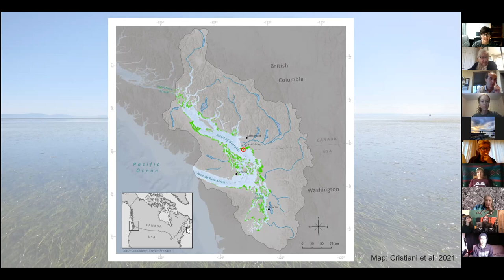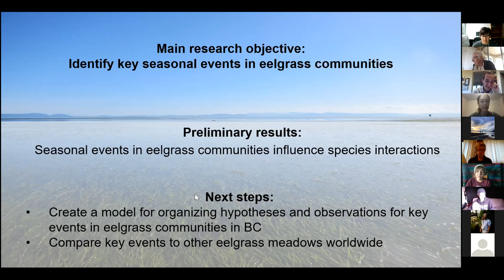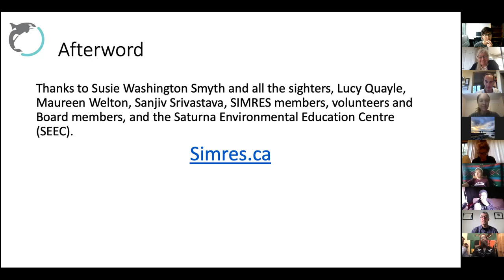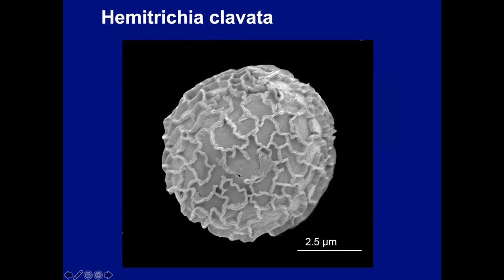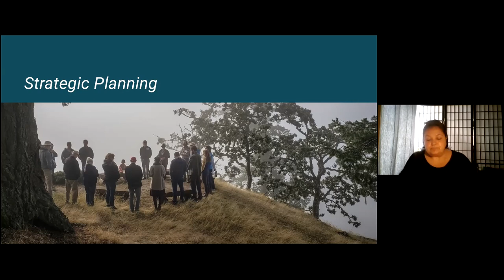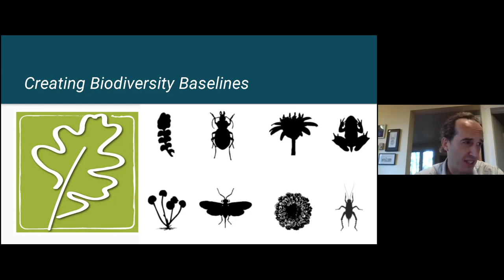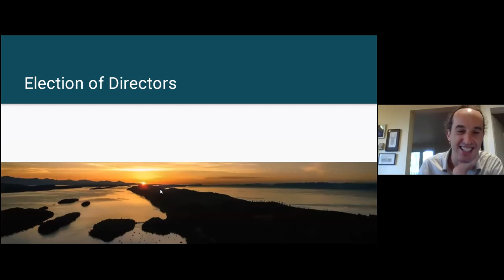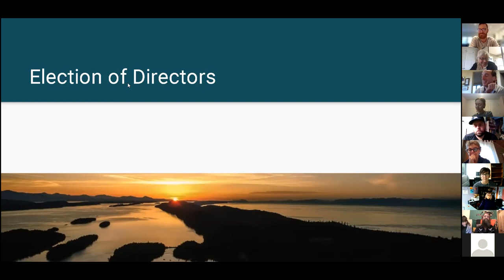IMERSS AGM 2021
zoom zoom